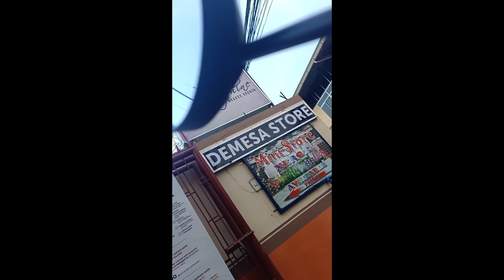KASKASERA || Jean Olga Palines Vlog